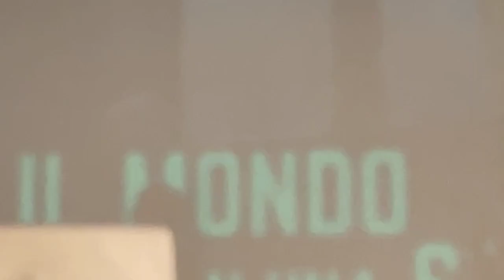LAURA BOLDRINI CONVERSA CON PAOLA CARIDI AL LETTERANDO IN FEST DI SCIACCA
Lo spunto è il libro di Laura Boldrini “Questo non è normale”